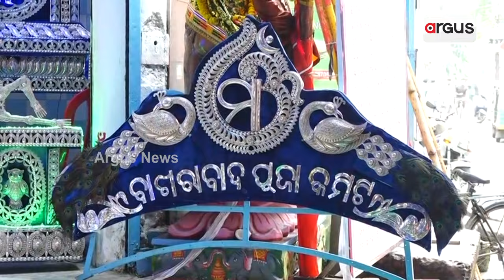ମଣ୍ଡପରେ ମା' କାଳି | Kali Puja | Argus News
ଗୋଟିଏ ବର୍ଷ ଅପେକ୍ଷାର ଅନ୍ତଃ ଘଟିଛି । ଦ୍ବନ୍ଦ ଭିତରେ ପାଳନ ହୋଇଛି ଆଲୋକର ପର୍ଵ ଦୀପାବଳି ଓ କାଳୀପୂଜା । ଗତକାଲି ମଧ୍ୟ ରାତ୍ରି କଟକ ସହରରେ ଥିବା ବିଭିନ୍ନ ପୂଜା ମଣ୍ଡପରେ ସରିଛି ମାଙ୍କ ପୂଜା । ସ୍ବତନ୍ତ୍ର ନୀତି କାନ୍ତି ସହ ଚଣ୍ଡୀ ପାଠ ଓ କଖାରୁ ବଳି ଦିଆଯାଇ ପୂଜା ସମ୍ପନ୍ନ ହୋଇଛି ।